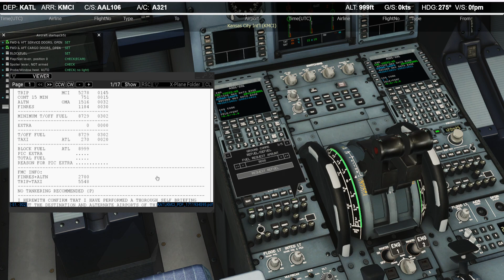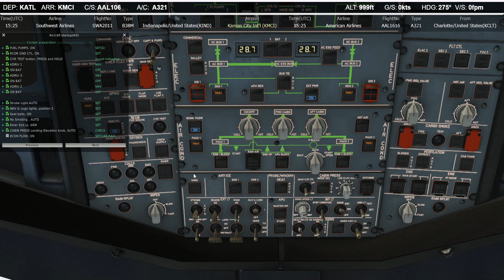【X-Plane 12】ToLiss Airbus A321 Atlanta(KATL) to Kansas City(KMCI)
• X – Plane 12.0.9-rc-5

Aircraft
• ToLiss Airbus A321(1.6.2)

Addons
•124thATC
•AVS
•B2VolumeControl
•BetterPushback
•FlyLive Studio
•LandingRate
•Simple Ground Service
•TerrainRadar
•WorldTraffic
•X-ATC-Chatter
•Xchecklist
•XPRealistic

Scenery
•simHeaven_X-World
•AutoOrtho